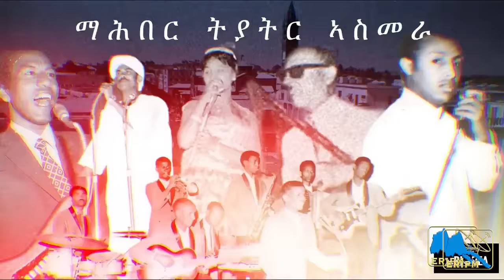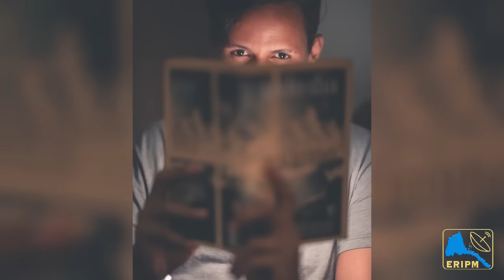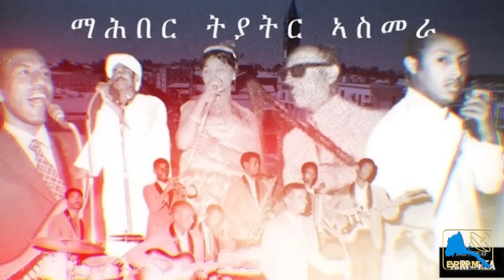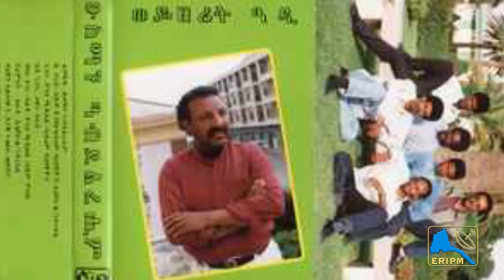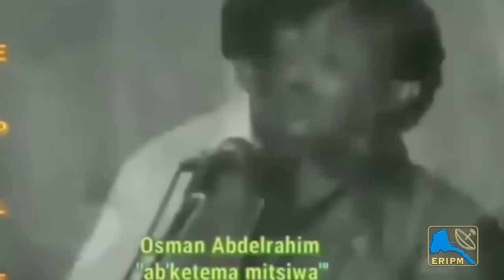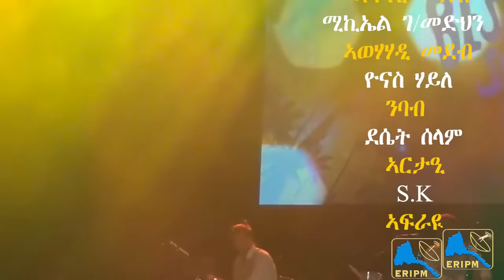ERIPM | እታ ንህይወት ዑስማን ዓብዱልራሒም ዝቐየረት ደብዳበ ፍቕሪ